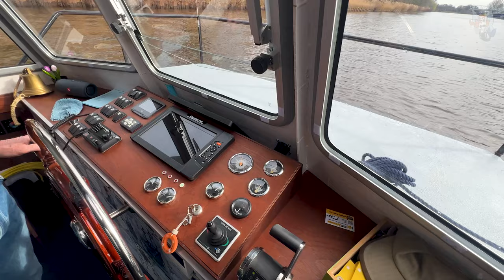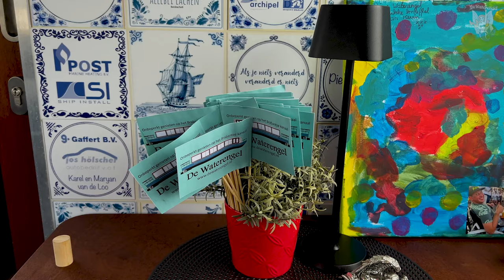Eerste tocht rondvaartboot ‘De Waterengel’ met speciale gasten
In een haven in ’s-Hertogenbosch voer zaterdag 9 maart rondvaartboot ‘De Waterengel’ voor het eerst uit. Aan boord vier speciale gasten die door Franc Speetjens en Nancy van Heeswijk uitgenodigd waren om bij dit bijzondere moment aanwezig te zijn. Met het luiden van de scheepsbel gaf Johan Vlemmix het 'startschot' voor deze bijzondere eerste tocht.